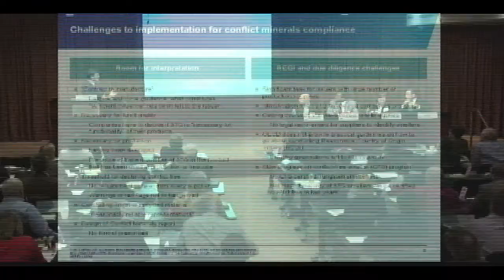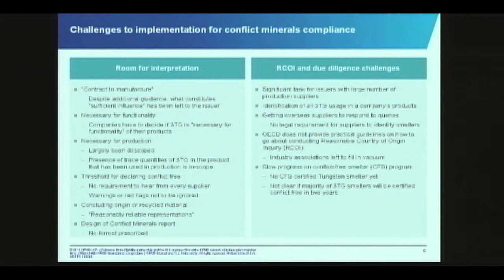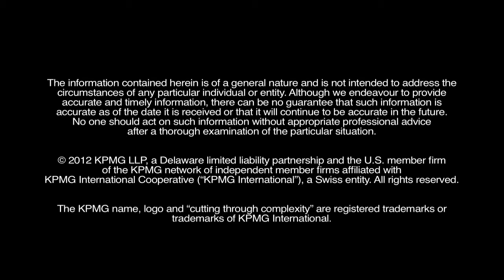Conflict Minerals: A Discussion with Industry Specialists Part 4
Overview of implementation challenges.